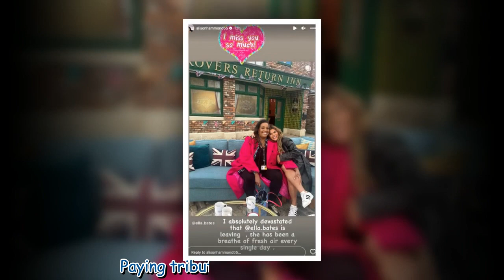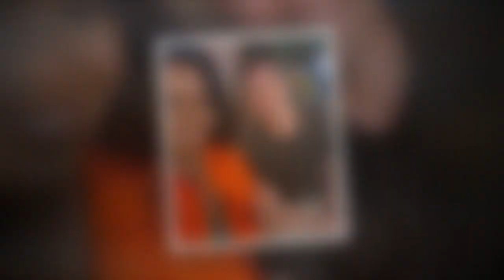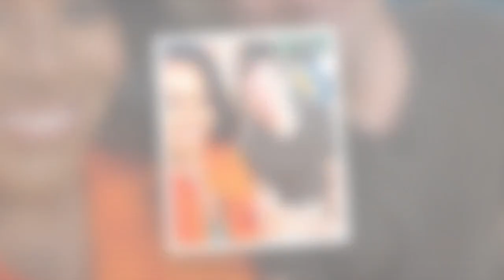Alison Hammond left ‘devastated’ by colleague's exit during This Morning drama